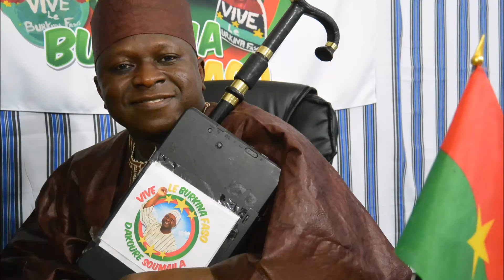Comedie du Burkina Faso - Kowete et Rasmane Bassame No 3